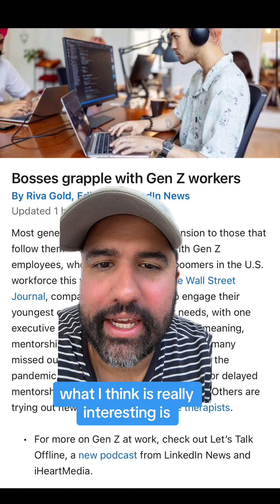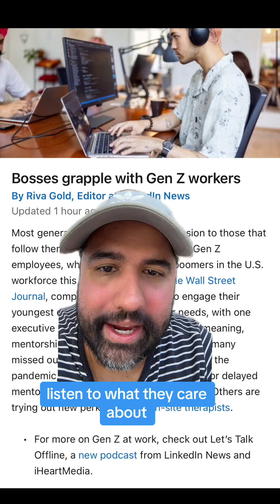Same thing, different time